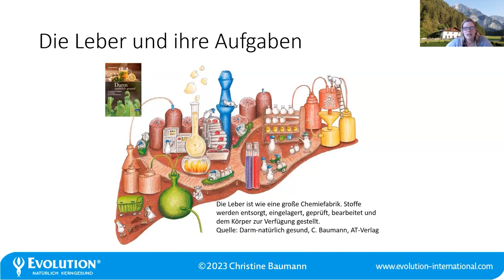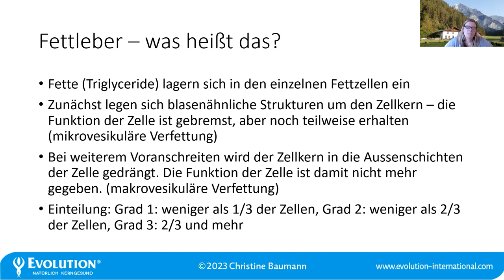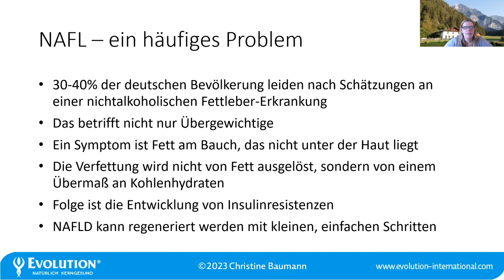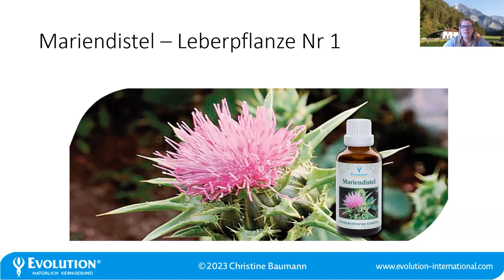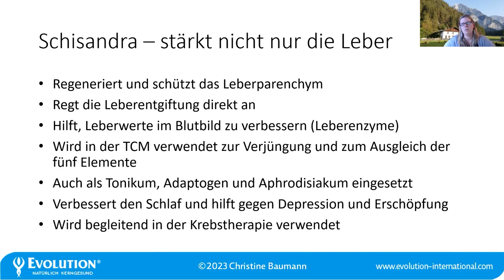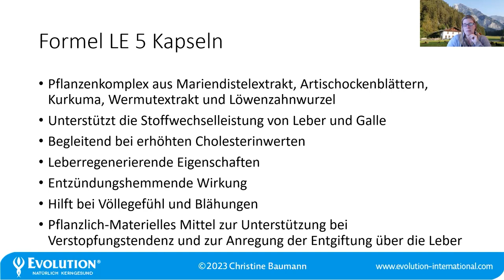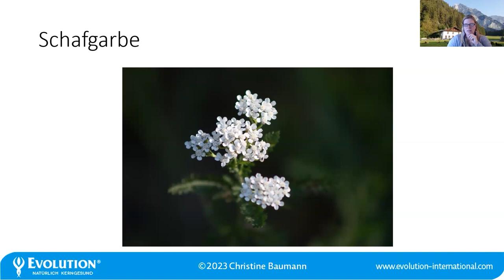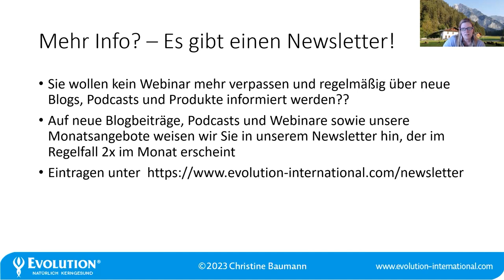Fettleber - die stille Gefahr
Nehmen Sie jetzt an unserem Partnerprogramm teil. Nähere Infos